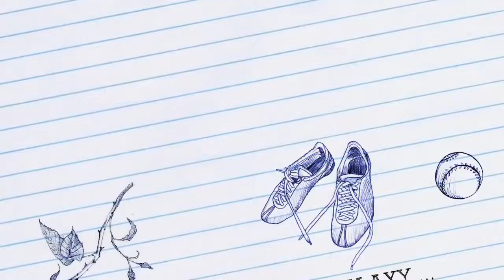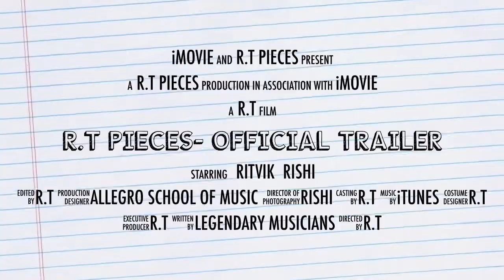R.T Pieces- Official Trailer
The official TRAILER is out. LSC. OfficialTRAILER...